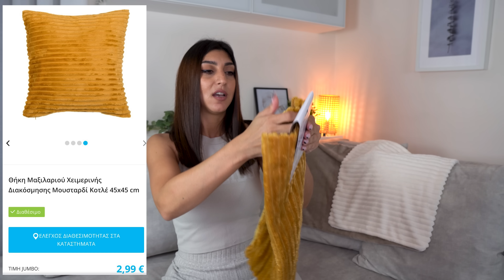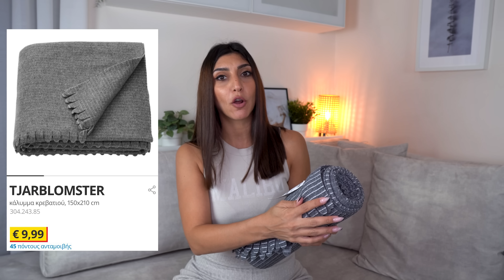JUMBO HAUL & DIY PUMPKIN PILLOWS | Διακόσμηση Φθινοπώρου | Martha Assy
Σήμερα έχουμε JUMBO και IKEA Haul με φθινοπωρινές αγορές για διακόσμηση σπιτιού και συγκεκριμένα διακόσμηση σαλονιού !! Επίσης θα κάνουμε και DIY Pumpkin Pillows, δηλαδή μαξιλάρια κολοκύθας! Εννοείται έχω πάρει και τα πιο φθινοπωρινά κεριά με άρωμα pumpkin spice από IKEA και από Ecati_candles!!

Ελπίζω να το απολαύσετε!!

Σας Φιλώ,
Μάρθα ❤️

ΤΑ ΚΕΡΙΑ ΑΠΟ EKATI CANDLES ΘΑ ΤΑ ΒΡΕΙΤΕ ΕΔΩ:
(και έχετε 10% έκπτωση αν αναφέρετε το όνομα μου!)

ΔΙΑΣΤΑΣΕΙΣ ΥΦΑΣΜΑΤΟΣ ΓΙΑ ΤΙΣ ΚΟΛΟΚΥΘΕΣ

ΓΙΑ ΤΗ ΜΙΚΡΗ ΚΟΛΟΚΥΘΑ
Χρησιμοποίησα μαξιλαροθήκη 45x45
και την έκοψα στα 28x28 εκατοστά
(αν αγοράσεις σκέτο ύφασμα που δεν
ειναι ραμμένο, θα χρειαστείς 56x28 εκατοστά)

ΓΙΑ ΤΗ ΜΕΣΑΙΑ ΚΟΛΟΚΥΘΑ
Χρησιμοποίησα μαξιλαροθήκη 45x45
και την έκοψα στα 45x40 εκατοστά
ειναι ραμμένο, θα χρειαστείς 90x40 εκατοστά)

ΓΙΑ ΤΗ ΜΕΓΑΛΗ ΚΟΛΟΚΥΘΑ
Χρησιμοποίησα μαξιλαροθήκη 70x50
και την έκοψα στα 55x50 εκατοστά
ειναι ραμμένο, θα χρειαστείς 110x50 εκατοστά)

00:00 Start
00:28 Jumbo Ριχτάρια, Μαξιλάρια
02:29 Jumbo Είδη Κουζίνας
03:47 Jumbo Διακοσμητικά
04:58 Jumbo Είδη Χειροτεχνίας
06:29 Γέμιση Μαξιλαριών
07:01 Ikea Ριχτάρια
08:12 Ikea Φυτά
08:30 Ikea Κεριά
09:56 Ekati Candles
12:07 DIY Pumpkin Pillows